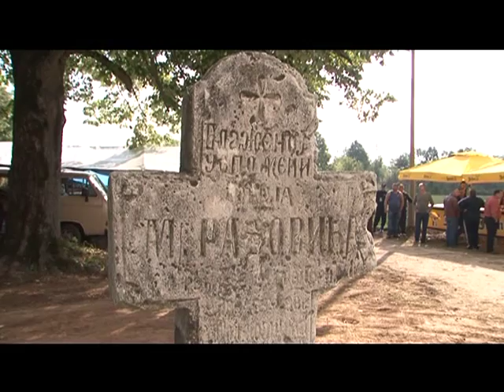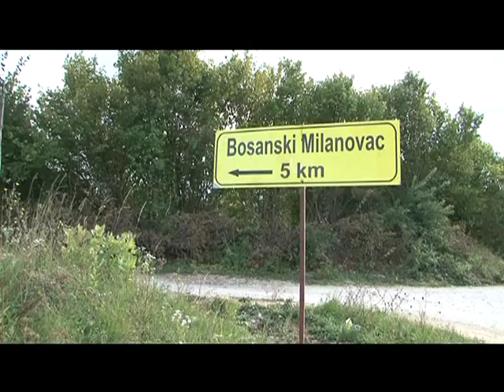BOSANSKI MILANOVAC KORJENI 24 09 13